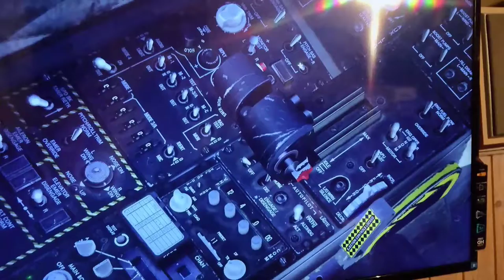LASTE panel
Preliminary panel. Dimensions taken from antenna panel